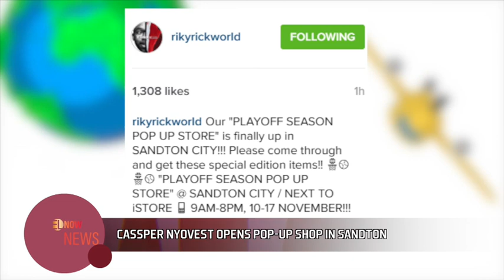NEWLY WED LILIAN ESORO ON MOVIE LOCATION - EL NOW News